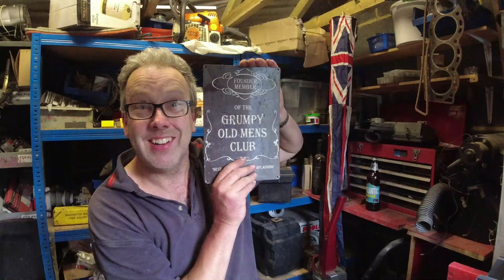Beer and Ballcocks #8 - Adult themes and language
In this episode of Beer and Ballcocks I drink a selection of fine ales and chunter on about the world as it is.

I have no intention to offend you, therefore if you find yourself offended you need to take a long hard look in the mirror and accept that these are "you" problems.

Many thanks

Richard